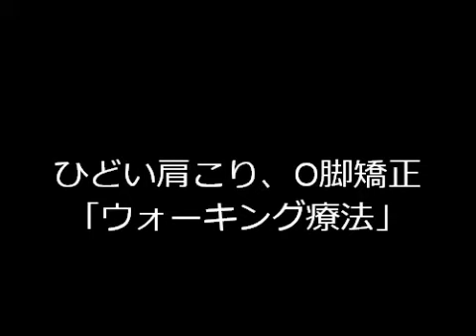生野区 東成区整体 ひどい肩こり、O脚矯正「ウォーキング療法」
生野区 東成区整体　篠原整骨院　ひどい肩こり、O脚矯正は同じ原因を治せば解消します。